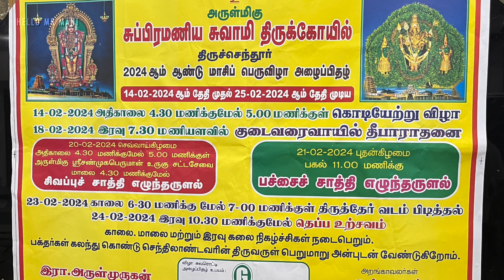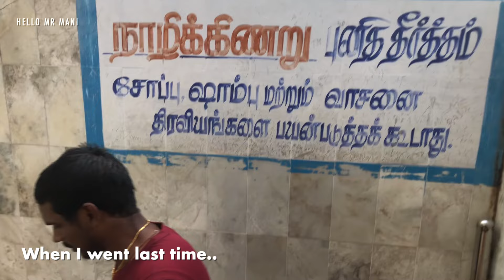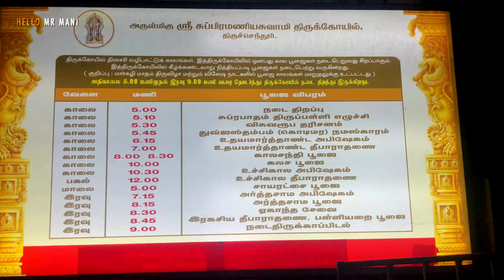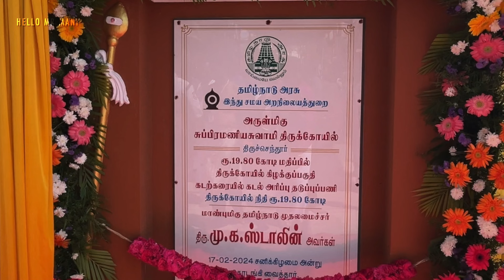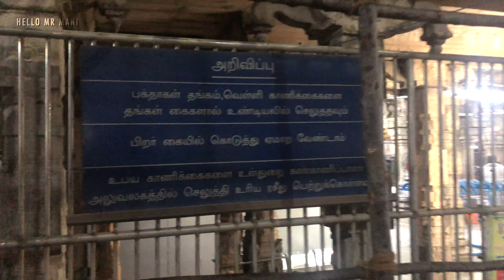Tiruchendur Murugan Temple | Masi Magam 2024 | நன்மை தரும் நாழிக்கிணறு தீர்த்தம்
For us its always very very special when we go for ANY MURUGAN temple. Especially Arupadi Veedu Murugan temples are really great and try to get Murugan blessings My dear Makkalea!..

Temple Timing:
Open from Morning 5AM to 9PM

Must check Senthil Andavar Madam near Thundugai Vinayagar Temple.
Luggage Locker & Bathing they will charge for Rs.100/-. Its an average place but they maintaining very good way.

Must get the Pannir Elai. It will be good for health.

திருச்செந்தூர் முருகன் தனது வேலால் கிணறு ஒன்றினை உருவாக்கினார். அக்கிணறே நாழிக்கிணறு என்று அழைக்கப்படுகிறது.தீர்த்தத்தில் நீராடுபவர்கள், சகல நன்மைகளை அடைவார்கள்.